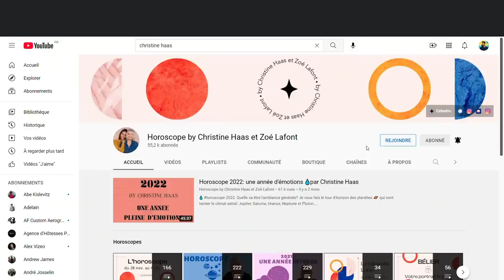Horoscope de la nouvelle Lune du 2 mars 22 par Christine Haas 🌑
🌑 horoscope de Christine Haas pour nouvellelune du 2 mars 2022, signe par signe, avec des conseils en astrologie et en psychologie

🌑 Retrouvez votre signe:
0:00 Bonjour
0:56 Poissons
2:53 Bélier
5:04 Taureau
7:05 Gémeaux
08:58 Cancer
10:55 Lion
12:45 Vierge
14:48 Balance
16:42 Scorpion
18:40 Sagittaire
20:25 Capricorne
22:30 Verseau
24:28 Bye Bye